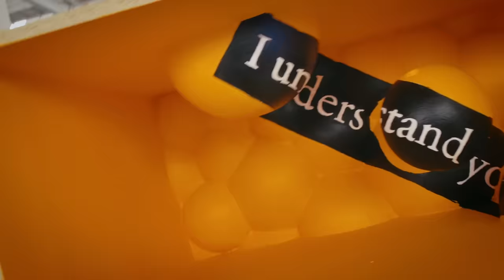OK Go - The Writing's On the Wall - Official Video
For dozens of exclusive behind-the-scenes video clips from the set,

LYRICS:

Listen, I know it's been hard, you know it's no different for me.

We're less than a zero-sum game now, and baby we both know that's not how it's supposed to be.

The writing's on the wall — it seems like forever since we had a good day.

The writing's on the wall, and I... I just want to get you high tonight.  I just wanna see some pleasure in your eyes.

And I go too hot, and you go too cold and we both fall apart.

and you bring your mind to rest against mine, but the mind has no say in affairs of the heart.

Even if it's the last thing that we do together.

CREDITS:
Created By SpecialGuest.tv for OK Go
Directed by Aaron Duffy, Damian Kulash, Jr. & Bob Partington
Production Co - 1stAveMachine
Exec. Producer - Cheri Anderson at SpecialGuest
Exec. Producer - Sam Penfield at 1stAveMachine
Producer - Garrett Fennelly
Creative Consultant - Mary Fagot
Director of Photography - William Rexer
Production Designer - Ethan Tobman
Wardrobe Designer - Ciera Wells
Color - Ricart + Co -- Seth Ricart
Audio - Dig It Audio -- Jeffery Seelye